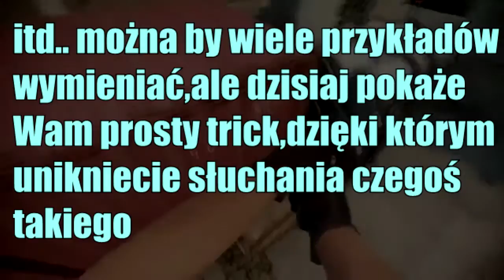CS:GO Trick - Jak poradzić sobie z idiotami/dziećmi ??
I ZAPRASZAM NA FILM !
|Jeżeli sie spodobało,daj like.Nie zapomnij ocenić|

[OPIS]:
voice_enable 0/1 To jest ta komenda. Dzięki za oglądanie.

W celu uzyskania większych informacji pisz na pw.

Muzyka- Selena Gomez - Same Old Love (Filous Remix).mp3

ρσz∂яαωιαм gσяą¢σ.